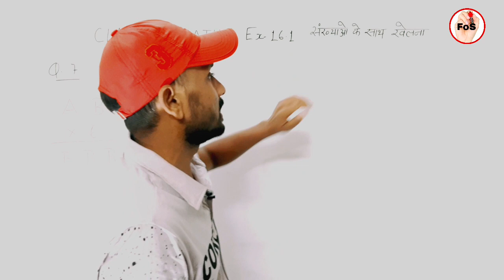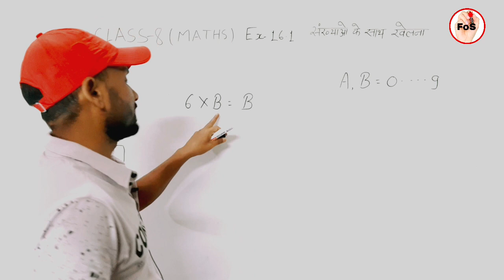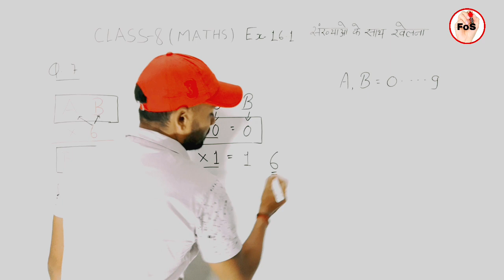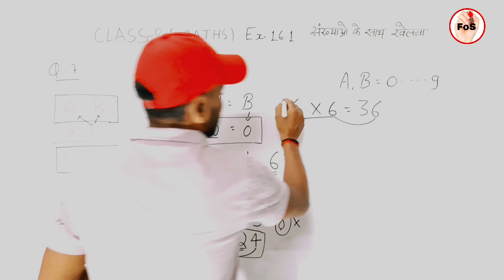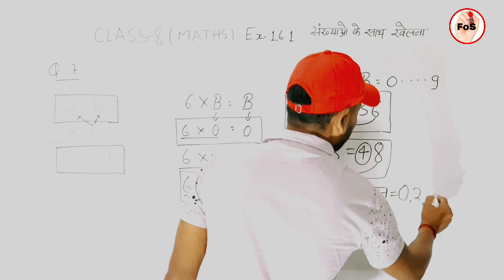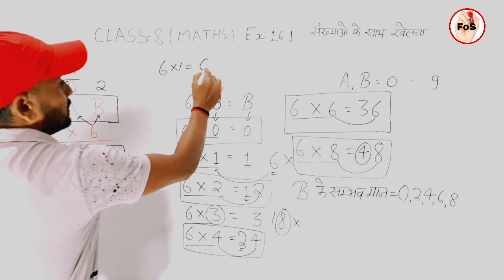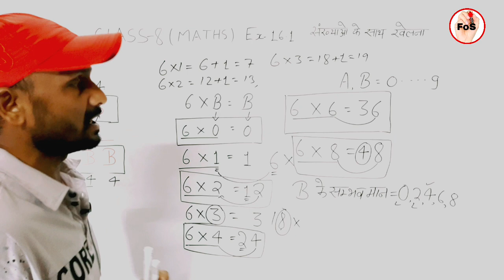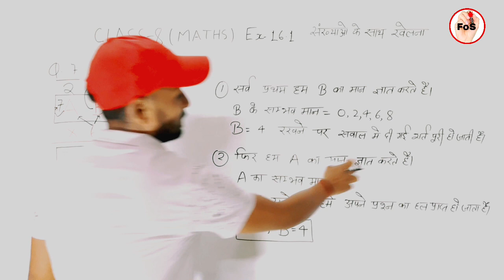Class 8 maths exercise 16.1 Question 7 Chapter 16 Playing With Numbers hindi medium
Class 8 maths chapter 16 Playing With Numbers exercise 16.1 Question 7 hindi medium